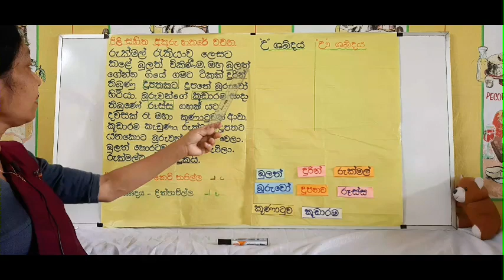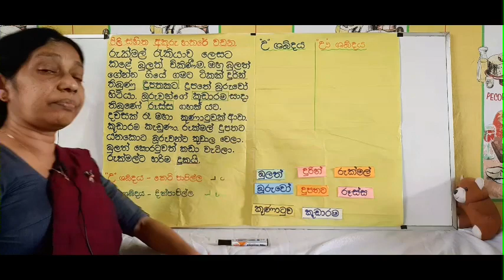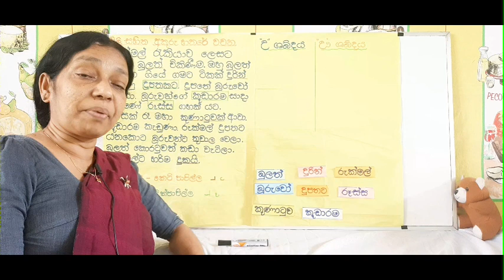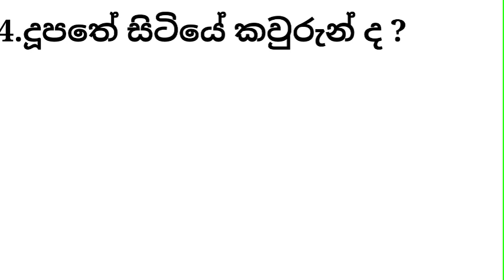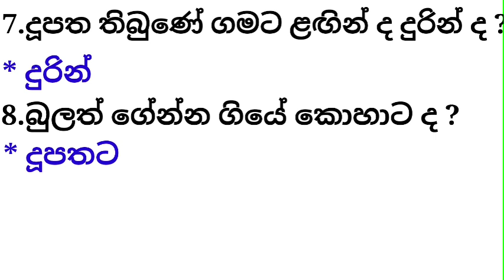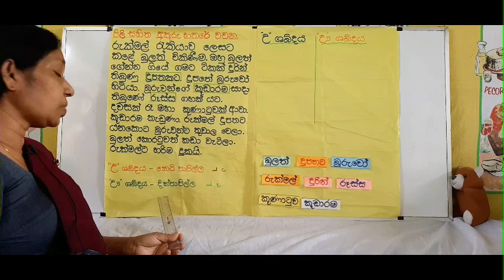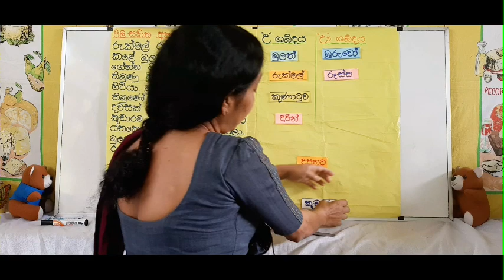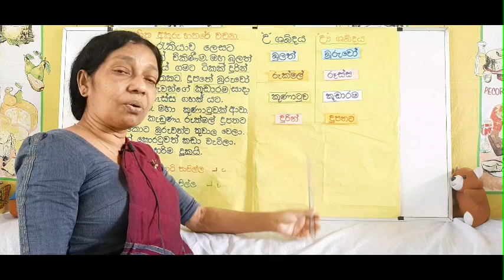1 ශ්‍රේණිය - සිංහල(පුනරීක්ෂණ අභ්‍යාස 4)